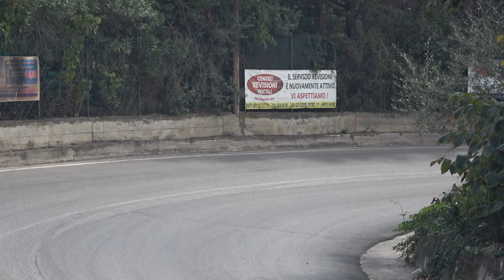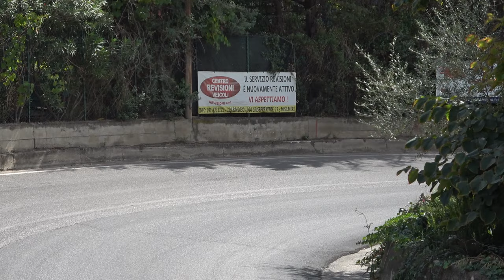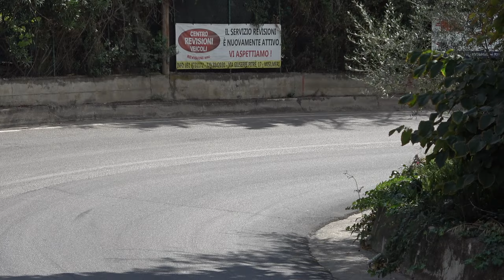FULL MANCHE || SLALOM MISILMERI 2024